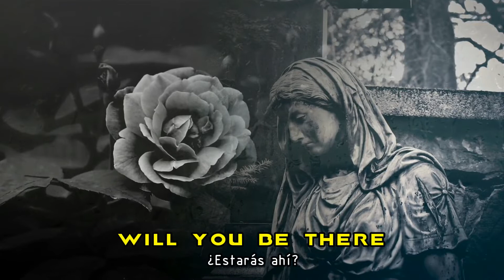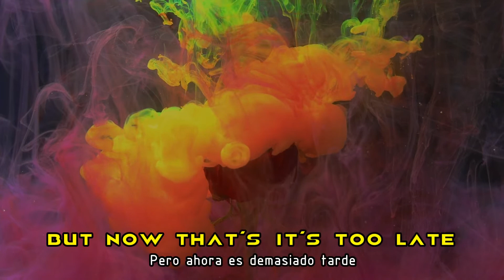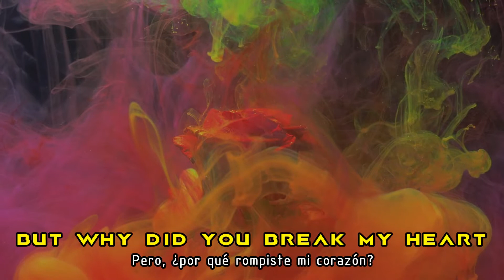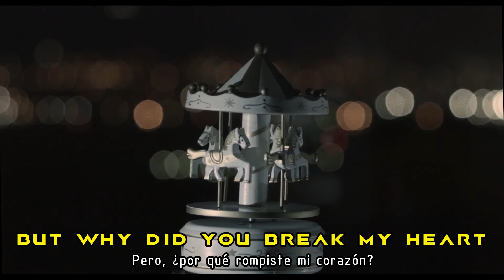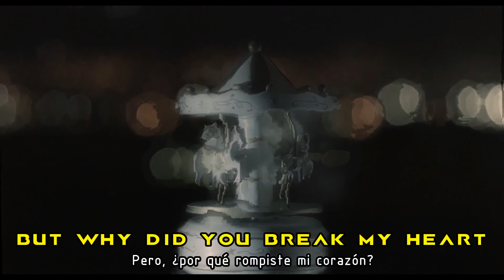At Vance: Broken Vow (Subtítulos inglés - español)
Toda la música es propiedad de At Vance

País: Alemania
Álbum: The Evil in You
Año: 2003